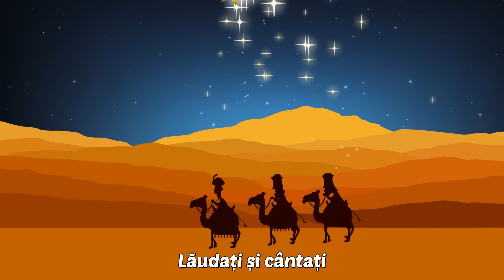Astăzi s-a născut Hristos - Colinde de Crăciun | TraLaLa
Astăzi s-a născut Hristos, un colind tradițional adaptat pentru copii de către TraLaLa pentru a putea fi cântat în cor și de a învăța povestea mântuitorului într-o manieră cât mai plăcută.

Ho Ho Ho Bine ați venit la TraLaLa, în cea mai frumoasă perioadă din an, noi, cei de la TraLaLa alături de Moș Crăciun v-am pregătit sute de cântece de iarnă pentru copii și multe alte suprize audio și video concepute pentru ca micuții voștri să învețe, să danseze și să se distreze în ritmurile sărbatorilor de iarnă. Ascultați cele mai cunoscute colinde precum O, ce veste minunată!, Iată, vin colindători, Steaua sus răsare și multe alte cântece pentru copii perfecte pentru a crea o atmosferă feerică de Crăciun.

Interpretare: MELORITM

Versuri Astăzi s-a născut Hristos

Astăzi s-a născut Hristos
Mesia chip luminos
Lăudați și cântați
Și vă bucurați!

Lăudați și cântați
Și vă bucurați!

S-a născut dintr-o fecioară
În săracă ieslișoară
Lăudați și cântați
Și vă bucurați!

Lăudați și cântați
Și vă bucurați!

Mititel înfășețel
În scutec de bumbăcel
Lăudați și cântați
Și vă bucurați!

Lăudați și cântați
Și vă bucurați!

Văntul bate, nu-l răzbate
Neaua ninge, nu-l atinge
Lăudați și cântați
Și vă bucurați!

Lăudați și cântați
Și vă bucurați!

Și de acum până-n vecie
Slava Domnului să fie
Lăudați și cântați
Și vă bucurați!

Lăudați și cântați
Și vă bucurați!
Și vă bucurați!